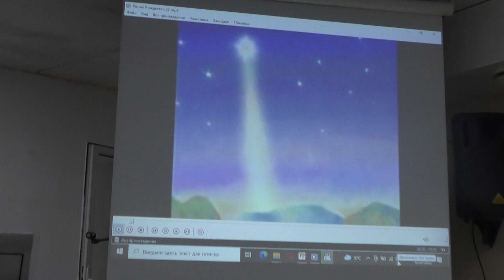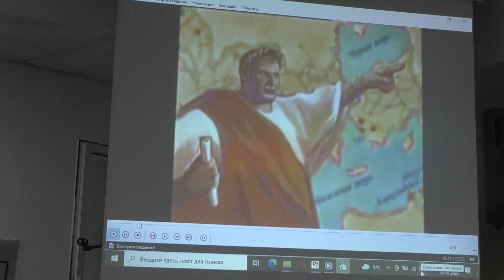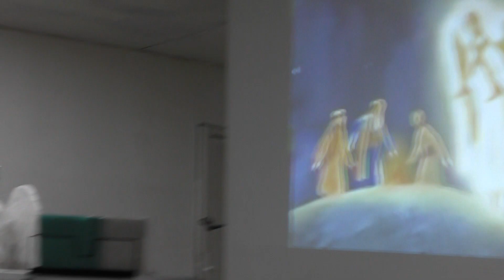Сценка подростков Рождество.